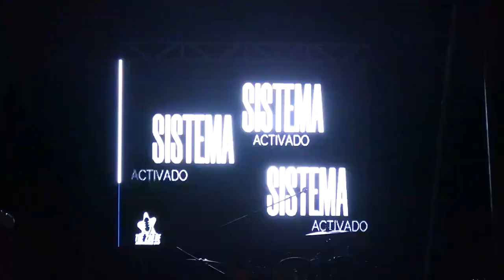Boda Rodrigo y Guadalupe Sacada de la Novia parte 3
Compartimos con ustedes este bonito recuerdo de la boda de Rodrigo y Guadalupe, Boda tradicional del estado de Oaxaca, especificamente San Simón Almolongas.
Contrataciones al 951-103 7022